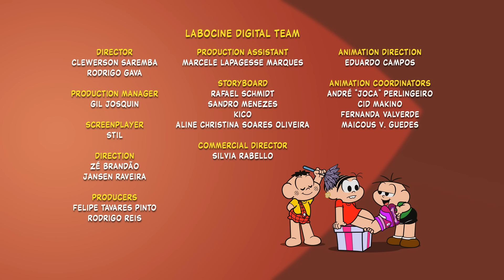Skates... For me? | Monica and Friends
⚠️ Good news! This episode can be viewed in English or Japanese! Go to ⚙️ Settings:  Audio Track to make your selection.

Have you ever wonder what would happen if Monica put on roller skates? Well, Jimmy Five has! And it’s all part of his new plan with his friend Smudge.
And straight from Lemon Tree Street… Monica and Friends, featuring: Monica - leader of the crew, ruler of the roost, small in stature but big in personality, a force to be reckoned with! And she just loves her stuffed bunny, Samson, whom she takes along wherever she goes; Jimmy Five - a smart kid and one of Monica’s best friends even though he relentlessly teases her; Smudge – the most resourceful member of the troupe, but who’s terrified of water; and Monica’s absolute best friend Maggy – sweet, charming, a total food lover and unabashed watermelon aficionado!